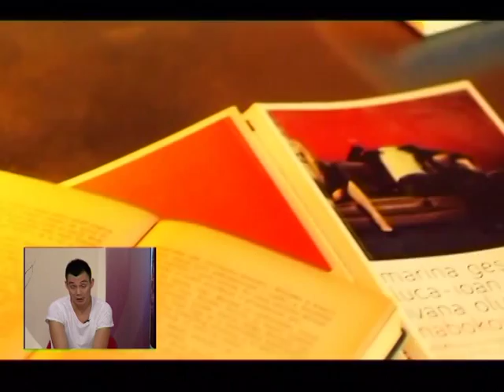Željko Vasić i Ana Bebić - Za Beograd (Aleksandra Simić)